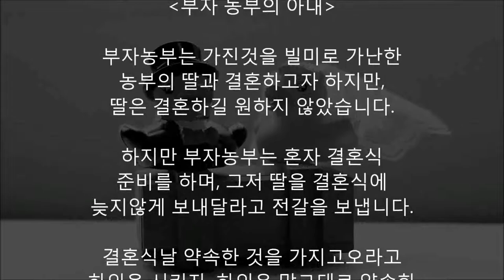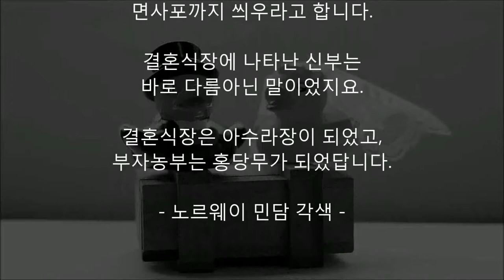부자농부가 결혼식장에서 신부를 보고 화들짝 놀란 이유는?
부자농부는 가진것을 빌미로 가난한
농부의 딸과 결혼하고자 하지만,
딸은 결혼하길 원하지 않았습니다.

하지만 부자농부는 혼자 결혼식
준비를 하며, 그저 딸을 결혼식에
늦지않게 보내달라고 전갈을 보냅니다.

결혼식날 약속한 것을 가지고오라고
하인을 시키자, 하인은 말그대로 약속한
물건을 가지고 되돌아 옵니다.

딸이 보낸 것은 말이었지요.

하지만 부자농부는 그것도 모르고
얼굴도 보지않은채 단장을 시키고
면사포까지 씌우라고 합니다.

결혼식장에 나타난 신부는
바로 다름아닌 말이었지요.

결혼식장은 아수라장이 되었고,
부자농부는 홍당무가 되었답니다.

- 노르웨이 민담 각색 -